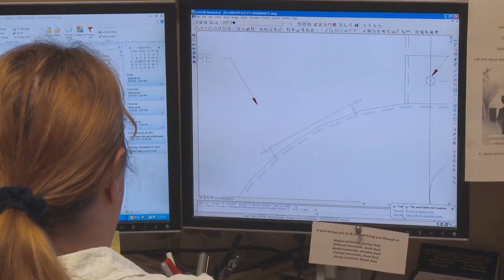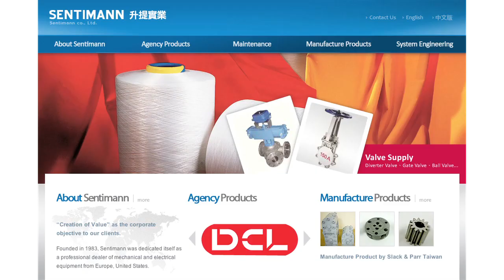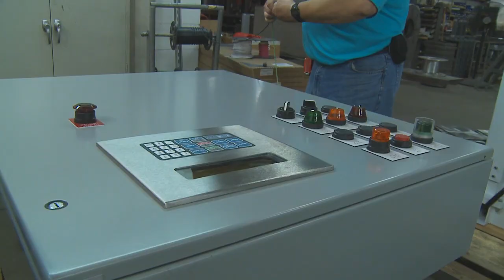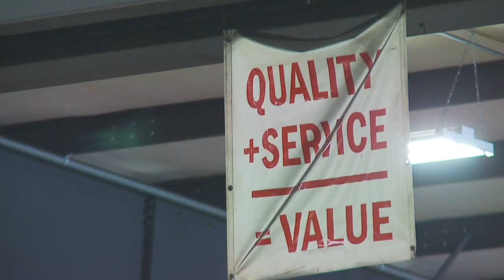DCL, Inc. Company Video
DCL provides loading systems as well as components to the bulk material handling industry. Seasoned veterans in Technical Sales, Engineering, and Manufacturing give DCL the capabilities of designing custom equipment to meet all field applications. Celebrating 30 years in business, the DCL Product line includes Loading Spouts, Dust Collectors, Gates, Valves, and Air Conveyors.